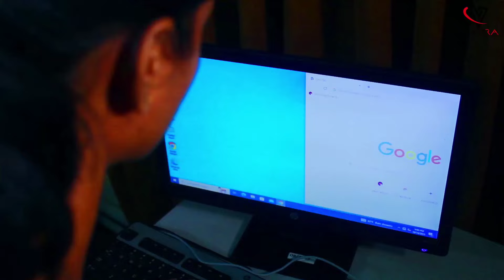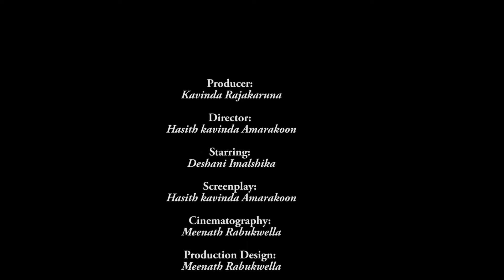Whats going in the university...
"Dive into the world of energy efficiency with our latest commercial, a vision brought to life at the request of Kavinda Rajakaruna. 🌐✨ Crafted with care, the directorial brilliance, script, editing, and audio expertise are all courtesy of Hasith Kavinda Amarakoon. 🎬🎙️ Meenath Rabukwella masterfully captures the visuals as director of photography, handling camera and lights, while the enchanting narrative is skillfully delivered by Danthila Senanayeka. 📜🎤 Starring the radiant Deshani Imalshika, this production is proudly presented by Vividra Media. 🌟🔋 Join us on a journey toward a brighter, energy-saving future. 💡🌿